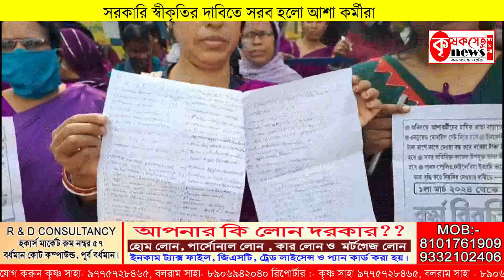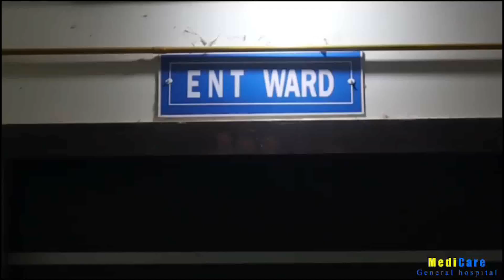সরকারি স্বীকৃতির দাবিতে সরব হলো আশা কর্মীরা